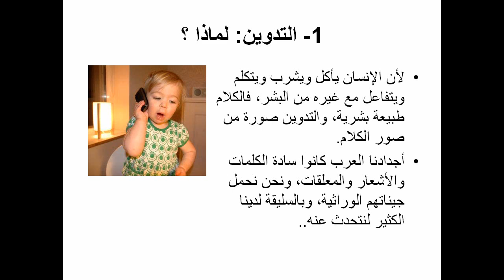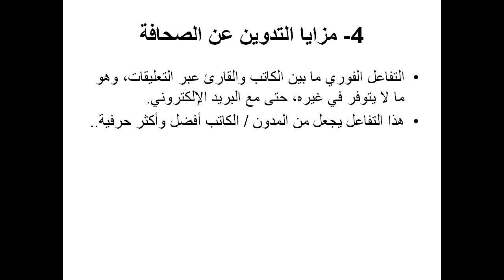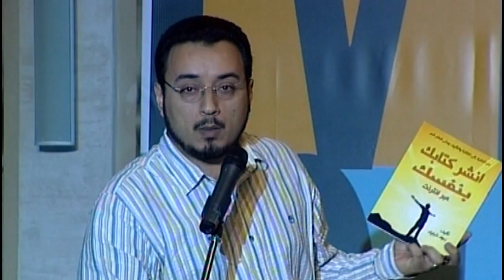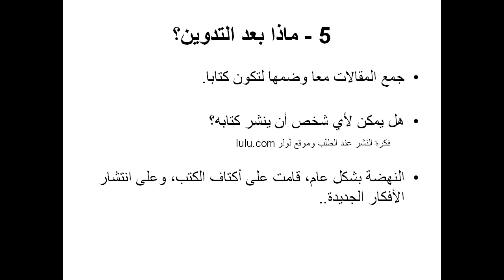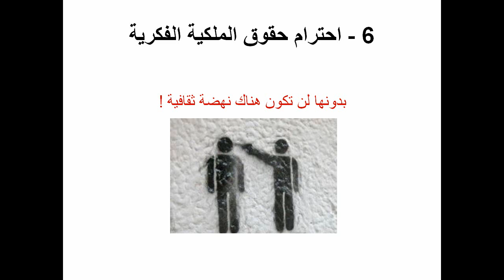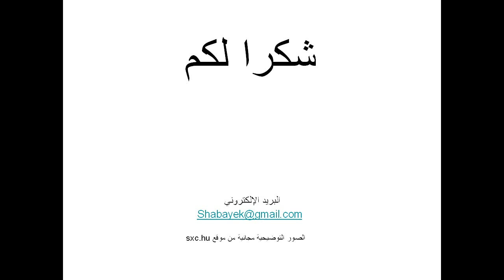رؤوف شبايك - مدون فى ملتقى "مدونات: آفاق التدوين"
نبذة عن المتحدث

رؤوف شبايك
مدون،

رءوف شبايك هو أحد الأصوات العربية الرائدة التي تكتب عن مجال الأعمال في المدونات.وقد دشن رءوف مدونته "شبايك" blog.shabayek.com في عام 2004 والتي تناول من خلالها مجموعة من القضايا الخاصة بشركات الأعمال منها طرق بدء وتطوير المشاريع الصغيرة، وخطط الدعاية والإعلان والتسويق الالكتروني والمبيعات للشركات. وبجانب مدونته يعمل شبايك رئيس تحرير لمجلة آي تو (i2) التي تصدرها مؤسسة الحلول التسويقية والتي تتخذ من دبي مقرا لها وقام بتأليف ونشر خمسة كتب.

عقد المجلس الأعلى للاتصالات وتكنولوجيا المعلومات (ictQATAR) ملتقى "مدونات: آفاق عالم التدوين "  فى 12 ديسمبر 2009 حيث عرف  الجمهور على آراء عدد من المدونين الرائدين وخبراء المدونات الإقليمين والعالميين وتعلم لماذا تعد المدونات وسيلة فعالة للتواصل بالنسبة للأفراد والشركات والهيئات الحكومية والمؤسسات غير الربحية على حد سواء.

وألقى الملتقى الضوء على انه بإمكان أي شخص أن يصبح ليس فقط مدوناً عادياً بل مدونا فعالا كما سيساعد المدونين المتمرسين على تسويق مدوناتهم على مستوى عالمي، علاوة على أنه يعد فرصة عظيمة للتواصل بين العاملين في هذا المجال.

وضم برنامج الملتقى كلمة لـ جيريميا أويانج بصفته المتحدث الرئيسي للملتقى، كما ضم جلسة نقاشية تفاعلية تضم عدد من خبراء المدونين ) ما بينهم احمد حمزاوى من مؤسسة جوجل هذا بالإضافة إلى ورشتي عمل ) دارت إحداهما عن التدوين على مستوى الأفراد بينما تختص الأخرى بالتدوين على مستوى المؤسسات.